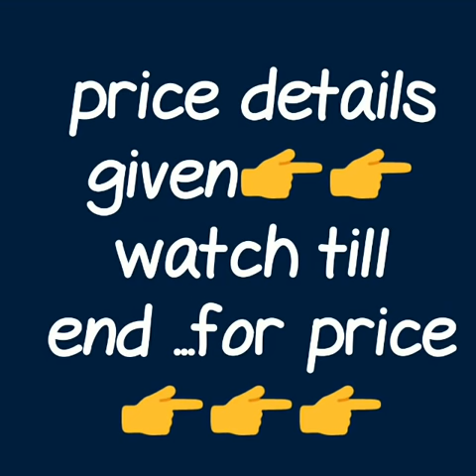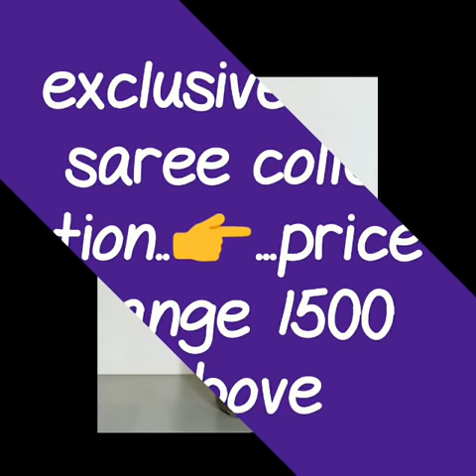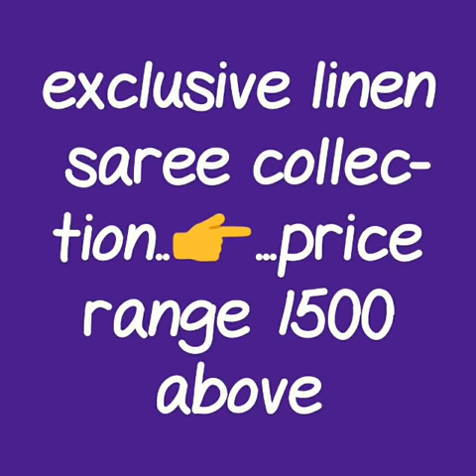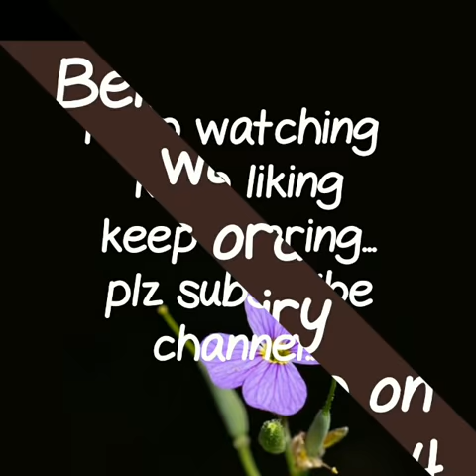treandy collection of LINEN BY LINEN SAREE\\NEW ARRIVL IN LINEN SAREE\\EMBROIDRY LINEN SAREE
linen saree,
linen by linen saree,
linen sare with price,
linen saree wholsale,
linen saree with contrast blause,
linen saree with 100 count,
linen sarees amazon,

RESELLERS WELCOME...